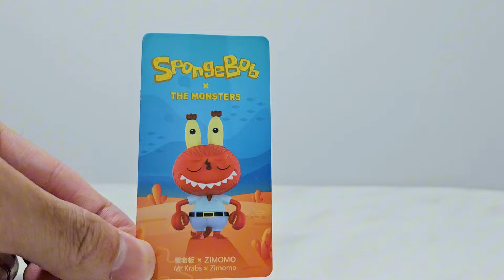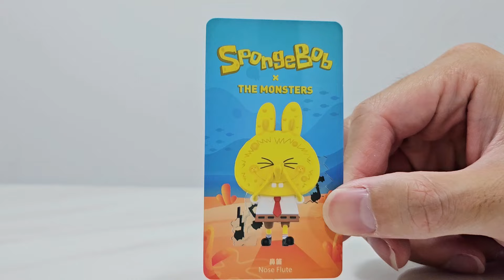SpongeBob x THE MONSTERS Series Unboxing